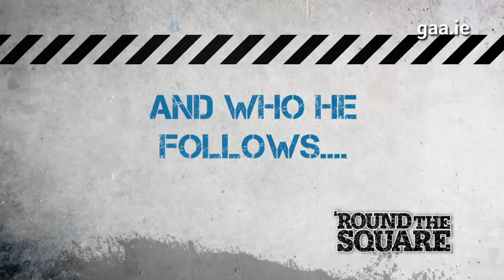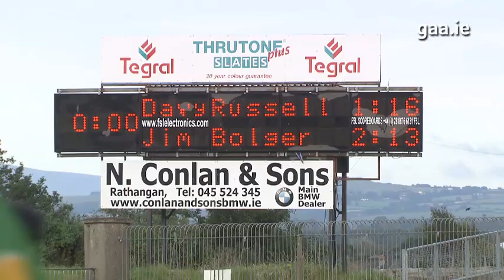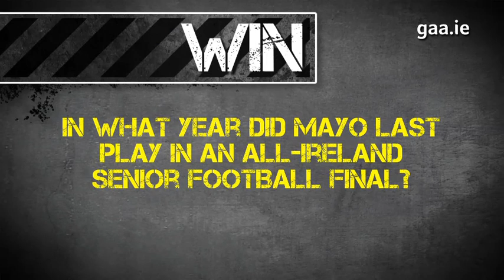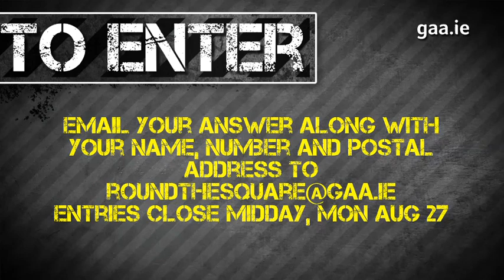'Round The Square Episode 4 - 2012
Watch the latest episode of 'Round the Square as we check in with the Cork and Donegal camps ahead of their big clash this weekend in the All-Ireland semi-final on Sunday.

We hear from Alan O'Connor and Karl Lacey as they bid to qualify for September's All-Ireland Final.